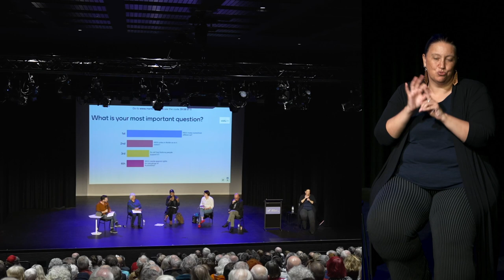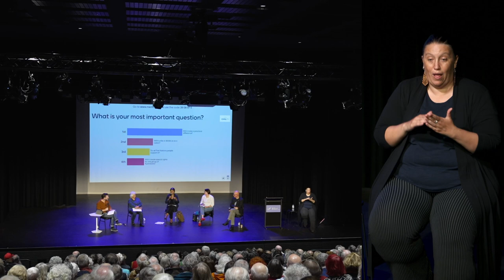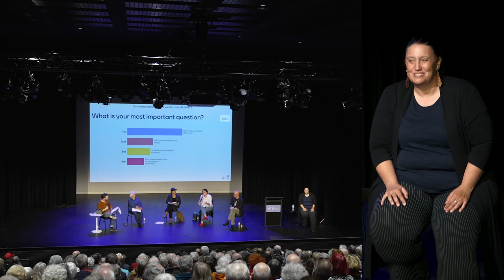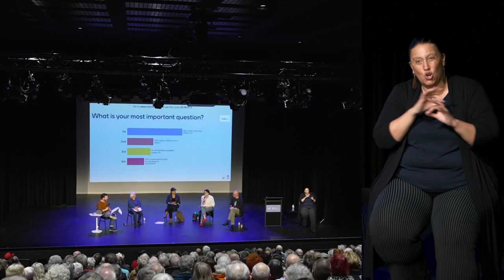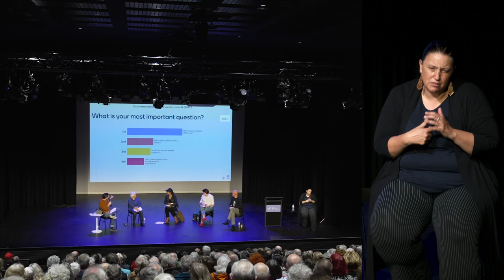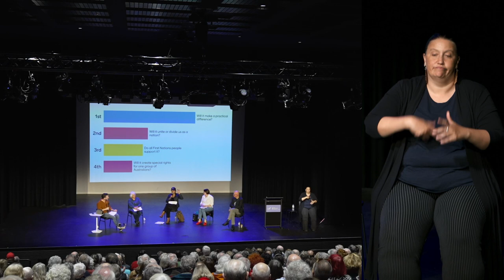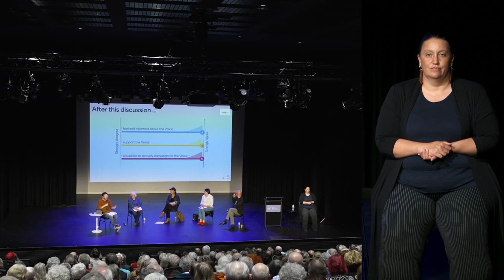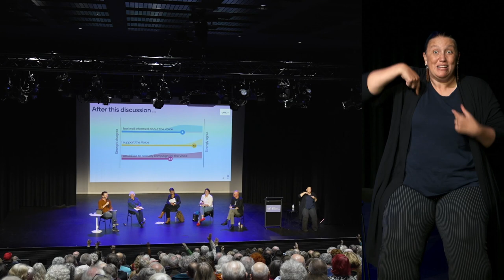Blue Mountains Understanding the Voice Town Hall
Blue Mountains Theatre and Community Hub. Springwood, NSW, 2777

*These subtitles are auto-generated and subject to corrections